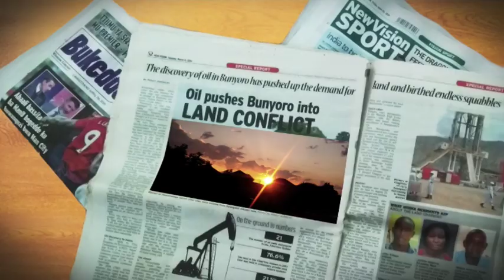UrbanToday: Government okays new Parliamenary Chambers Design